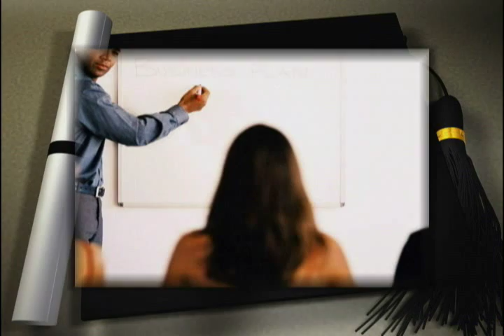Lake-Sumter Community College: The "Q"